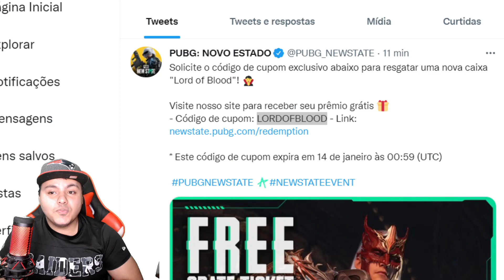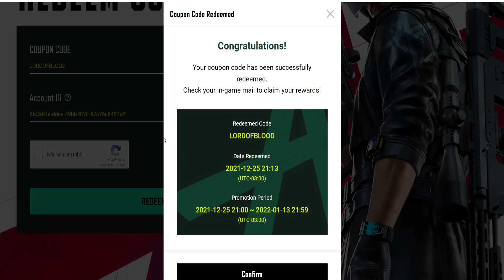PEGUE AGORA RESGATE CÓDIGO DO CUPOM GRÁTIS COUPON CODE PUBG NEW STATE